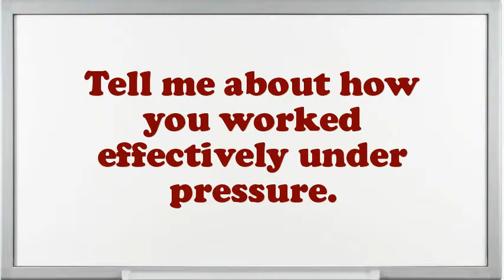Preparer Samples Repairs interview questions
Interview Questions for Preparer Samples Repairs.What are you doing if you worked as an Preparer Samples Repairs?In your Preparer Samples Repairs Chef job did you feel you improved agreeably?Why do you think you are eligible for the position of Preparer Samples Repairs?What steps do you follow to study a problem before making a decision?What are you expecting from this firm in the future?